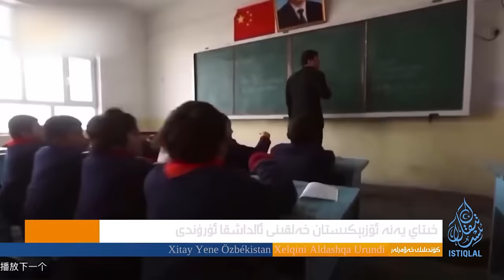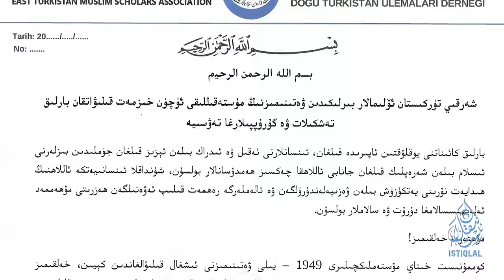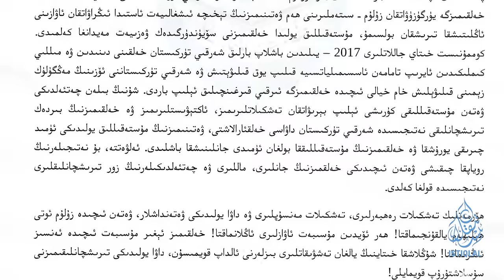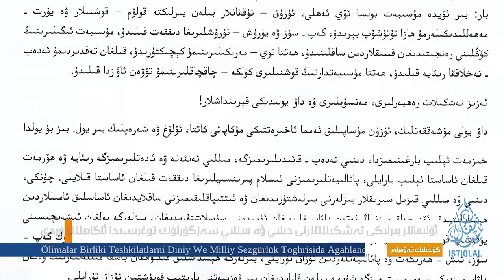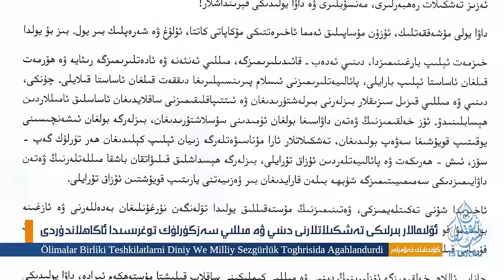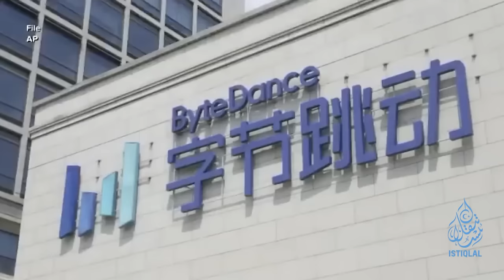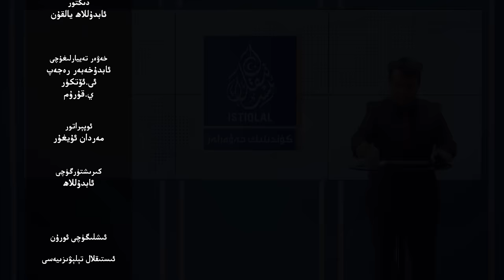ئىستىقلال كۈندىلىك خەۋەرلىرى |2024.5.9| تەتقىقات نەتىجىسى يېڭى مەلۇماتلارنى ئاشكارىلىدى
ISTIQLAL KÜNDILIK XEWERLIRI |2024.5.9| TETQIQAT NETIJISI YÉNGI MELUMATLARNI ASHKARILIDI